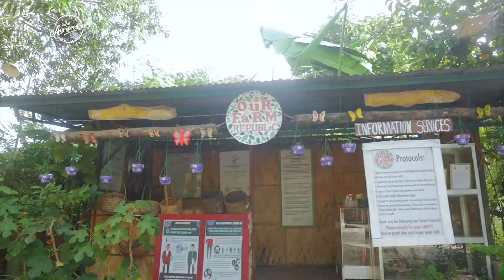Quail Egg Production, at Agriculture Learning Sites (AgriPreneur Season 11 Episode 12 PLUG)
Quail egg production and marketing, at mga learning site for Agriculture sa Bulacan at Nueva Ecija!

Panuorin ang aming video tungkol sa Produksyon ng Value-Added Products na Organiko at Natural!